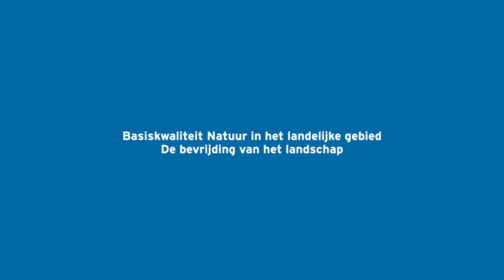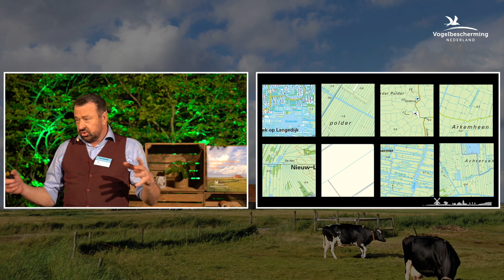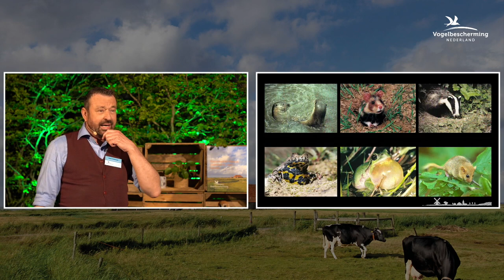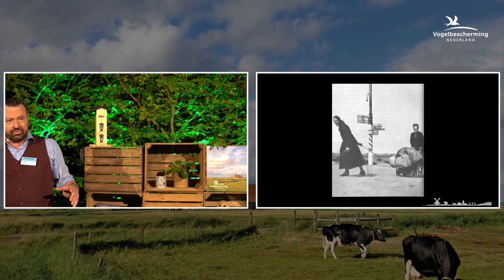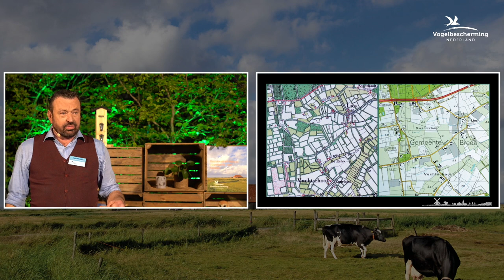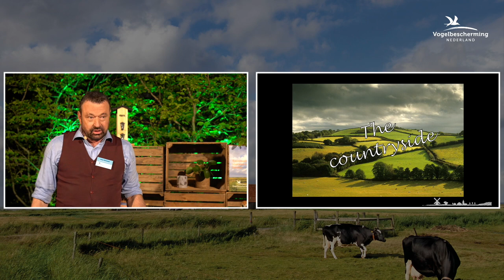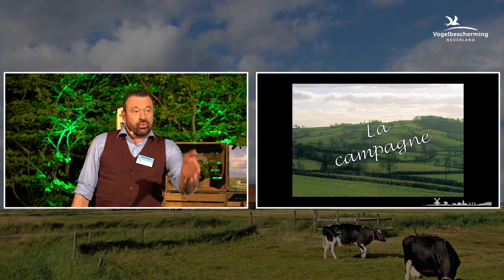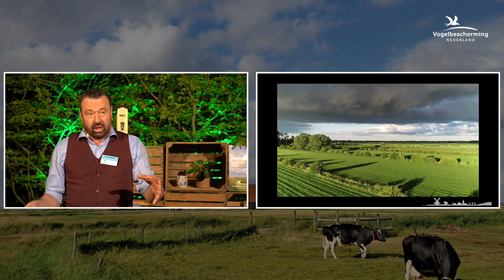De bevrijding van het landschap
Ruilverkaveling van het Nederlandse boerenland heeft grote negatieve gevolgen gehad voor de biodiversiteit. In de Ooijpolder herstellen ze oude landschapselementen, vertelt Jaap Dirkmaat. Met resultaat!